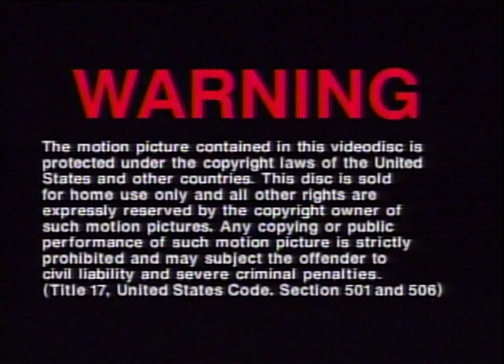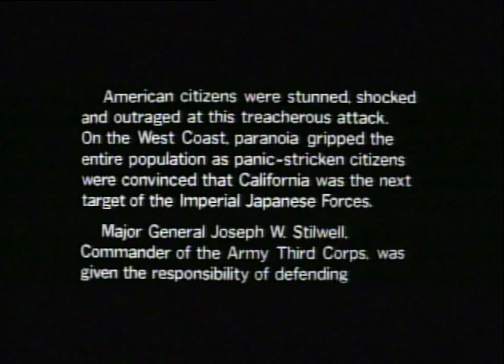Opening to 1941 Signature Collection LaserDisc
A guilty pleasure, to be sure. One of Steven Spielberg's few box office dissapointments, in spite of a script by Robert Zemeckis and Bob Gale, and John Milius in charge of production. Sports an absolutely huge cast, and some of the best miniature effects ever put on film.
1) FBI Warning
2) THX LaserDisc logo
3) MCA/Universal Home Video logo
4) Opening scene (there are no logos)